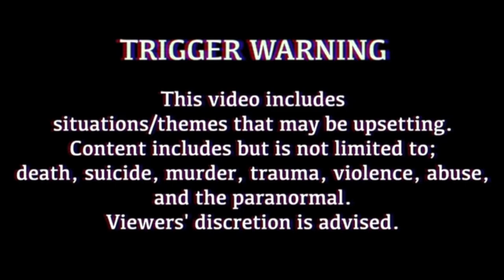Kelly Anne Bates -True Crime & Tutorial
In this video I’m telling you about Kelly Anne Bates whilst doing my makeup as part of my series called True Crime & Tutorial Tuesday.

Products used-
Soap & glory urban legend antioxidant spf 30 day cream
Beautybay oil control priming mist
Benefit gimme brow gel
Elf poreless putty primer
NARS tinted glow booster
L’Oréal true match foundation
Too faced peach perfect foundation
Made by mitchell blursh in hollo there
Made by mitchell blursh in peach sugar
Physicians formula butter blush in beachy peach
Wet n wild x bretman rock jungle rock highlighter
Morphe translucent eyelid primer
Bperfect x stacey marie the antidote palette
Beautybay x nikkie tutorials palette
Revolution summer of love fixing spray
Colourpop liquid liner in graceland
Urban decay lash freak mascara
MAC lip liner in soar
MAC lipstick in viva glam II